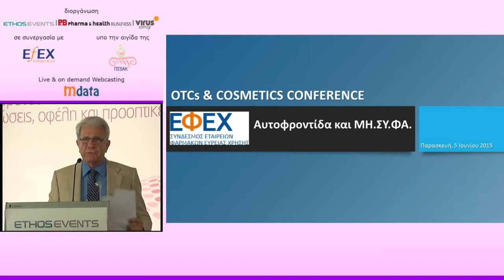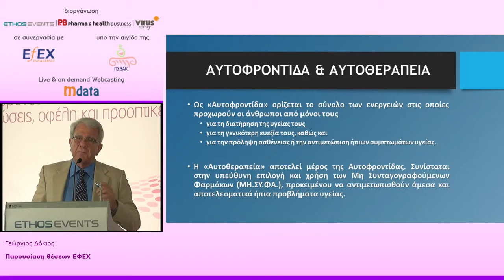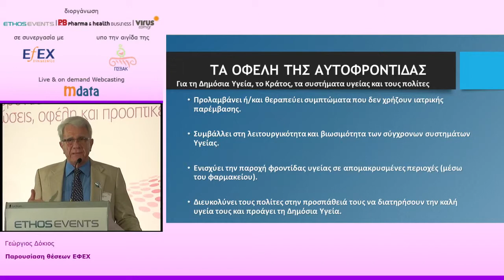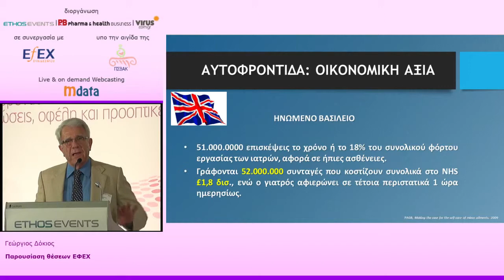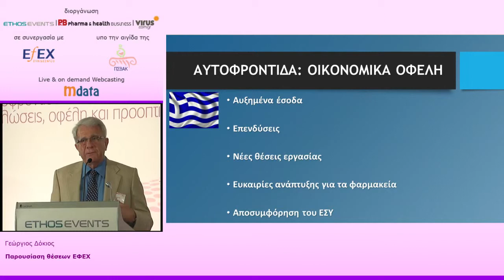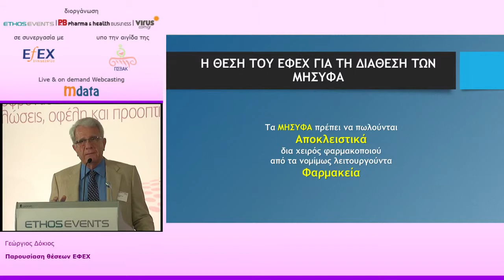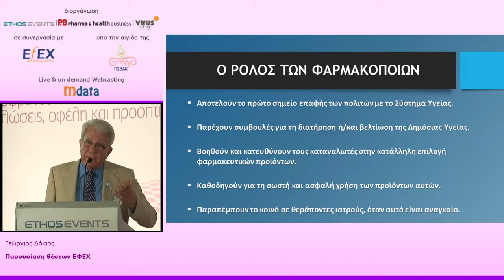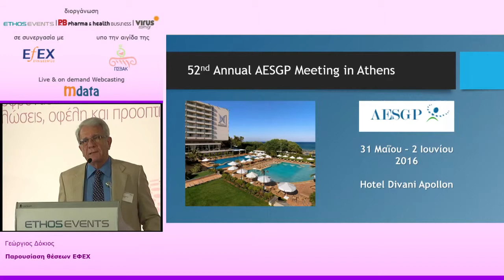5.6.15 OTCs & Cosmetics Conference Γεώργιος Δόκιος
Γεώργιος Δόκιος, Γενικός Διευθυντής, ΕΦΕΧ

Παρουσίαση θέσεων ΕΦΕΧ